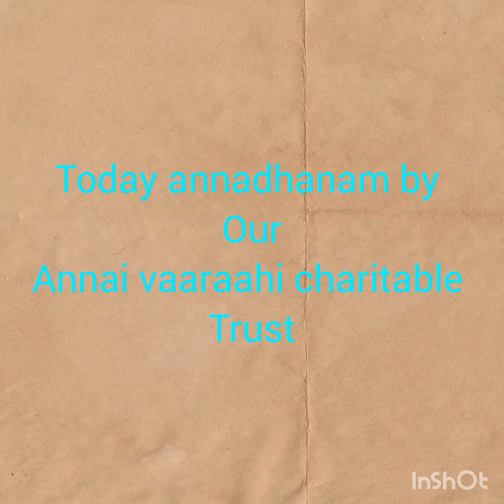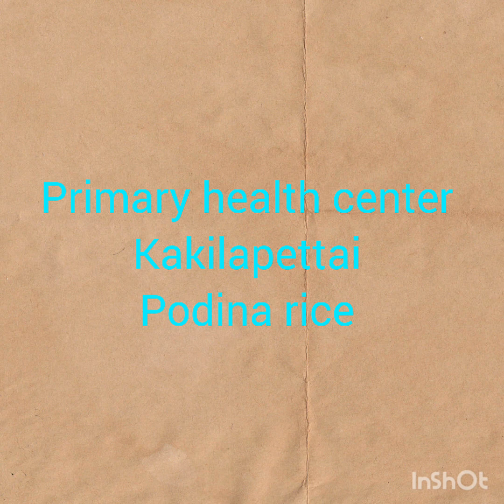Today annadhanam by our Annai vaaraahi charitable trust 13/12/23